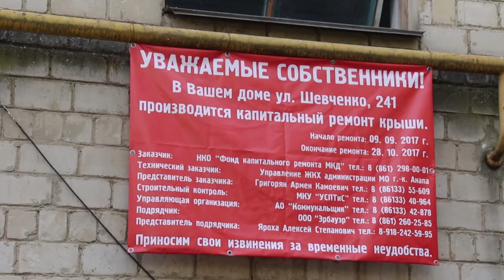Многоквартирные дома обретут новую кровлю